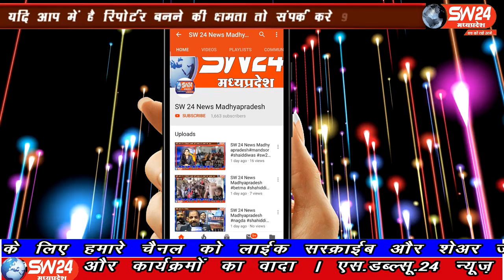SW 24 News Madhyapradesh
खरगोन जिले के बडवाह नगर में लगातार मिल रहे कोरोना पॉजिटव मरीजो की सुरक्षा को लेकर स्थानीय प्रशासन सजक दिख रहा है । जहा पॉजिटव मरीजो के मिलने की पुष्टि हो रही है उस क्षेत्र को कंटेंमेंट एरिया बनाकर सील करने की कार्यवाही की जा रही है। बड़वाह से रफीक मुण्डा की रिर्पोट